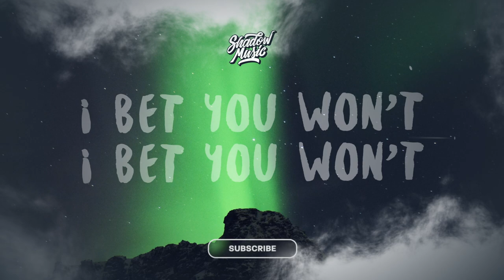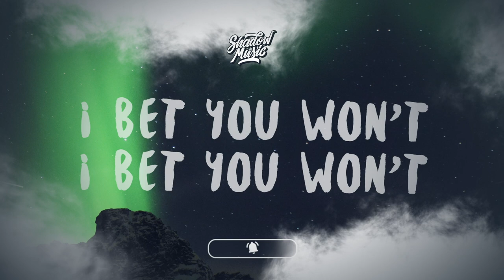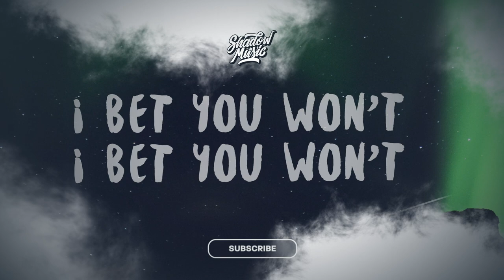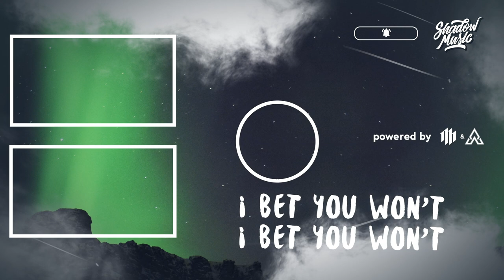Mouse and Level - I Bet U Won't (Lyrics)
♫ Mouse and Level - I Bet U Won't

(Lyrics):
Yeah, yeah
Yeah, mic check
It's Level, baby, Mouse On da Track
Yeah, ah-whoop
Yeah, ah-whoop
Yeah, ah-whoop
Yeah, ah-whoop

Now will you dive when it's time to dive?
I bet you won't, I bet you won't
When you need to get your money right
You got a pack and you need to flip it
Show them bitches they ain't fuckin' with you

What's the deal, you know what it is, tell me how you feel
On that kill, on them yellow pills rollin' like a wheel
Off the chain, I don't play no games, bitch you know my name
Give me change, out my damn brain, nigga I'm insane
Take it easy, makin' life look easy, now I'm off the heezy
Need a breezy who gon' pop the peezy, she gon' fuck for sheezy
For no reason, she just like my steeze and now she wants the deezy
Get a room, she gon' hit the bleezy, then gone do her theezy
What it do, I'll be comin' through and my niggas too
I'm the truth, who the fuck are you? I be gettin' loose
To the roof, bitch I'm to the roof, I done threw me too
Fuck him, fuck her, fuck y'all and you
And you, you can get it too, what you tryna do?
Balenciaga, nigga that's a timer, 600 per shoes
I'ma move, nigga get the loot, let me get my funds
They got plenty, nigga they got plenty, you gon' get you some?

So they flexin', they ain't learned their lesson, let's make this correction
Who they testin'? This is not oppression, years of built aggression
Talkin' ignant like you're really with it, bitch, come on and get it
Y'all stingy, I won't give a penny, fuck if you're offended
I'm a clown, I don't fuck around, it be goin' down
Make a sound, we can catch a round, beat you to the groundI go hard, nigga super hard, white and brown
Mix 'em both together watch me gulp it all down
They full of lies, I would not ignore it, they won't get the glory
Pull their card, they say he's a fraud, fabricatin' stories
In the dark you play with lil' boys, that is statutory
Bitch you evil, we do not believe you, think we on that needle?
Bitch I'm throwed, you already know, I be on them hoes
Neck froze, and my wrist game got me with a cold
On the road all I do is shows, Polo on my clothes
And if you think I'm broke, you can keep your mouth closed